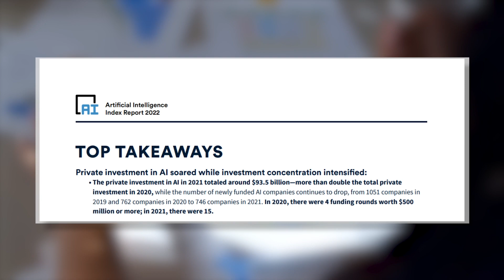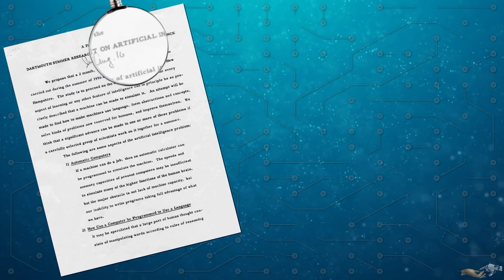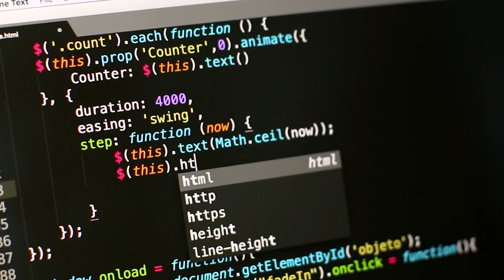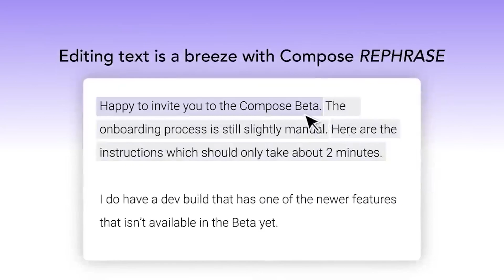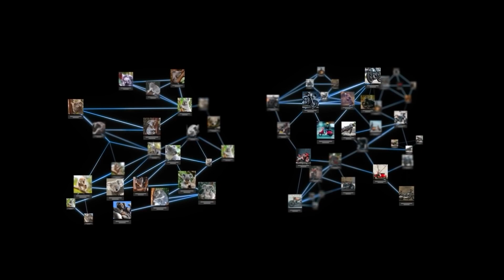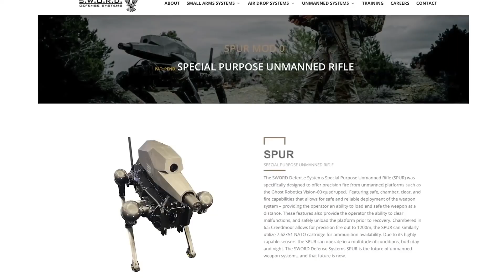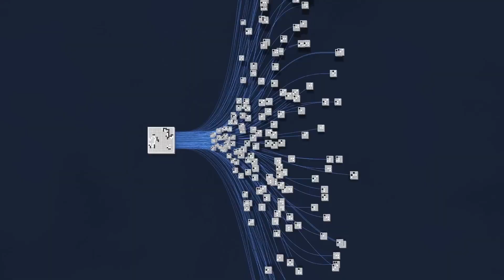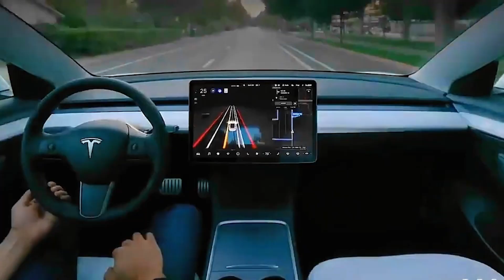Most IMPRESSIVE A.I. Breakthroughs That Will Ruin Mankind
In this video, we explore the most impressive and groundbreaking AI breakthroughs that have the potential to change the world as we know it. However, these breakthroughs also come with a dark side: the potential to ruin mankind. From self-driving cars to automated warfare, these AI technologies raise ethical and safety concerns that must be addressed. Join us as we dive into the dangers and possibilities of AI, and discover the most impressive A.I. breakthroughs that could have catastrophic consequences for humanity. If you're interested in the future of technology and its impact on society, don't miss this thought-provoking video!